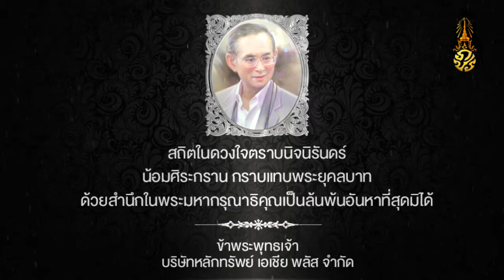LIVE ASP market talk 19/1/2017